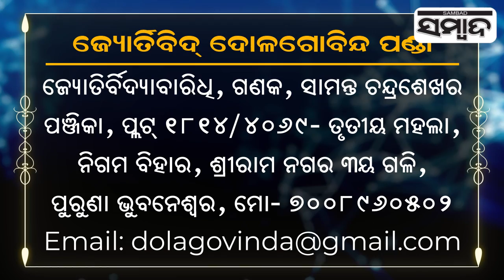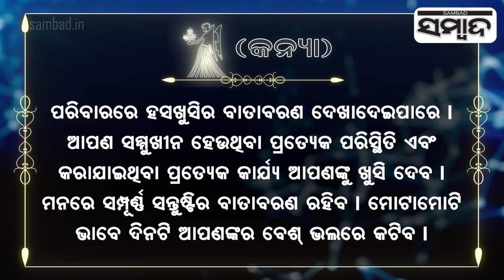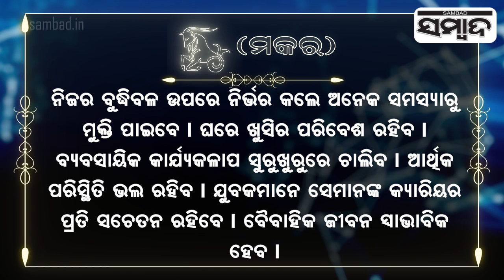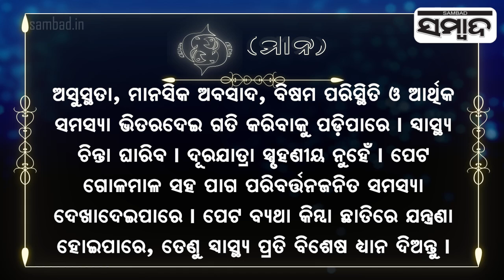Today's Horoscope | 22th December 2022| Sambad